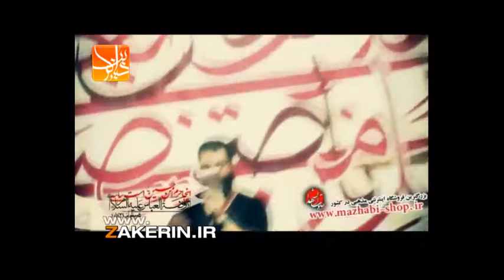هرکسی بایه امیدی .سیب سرخی